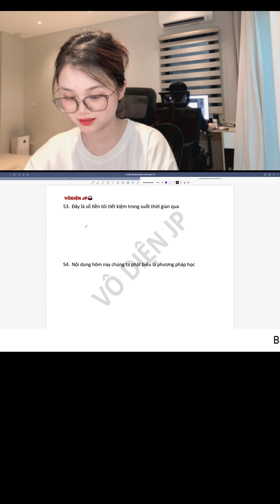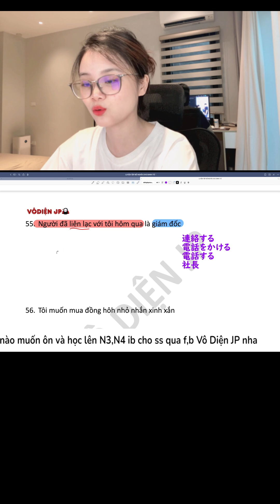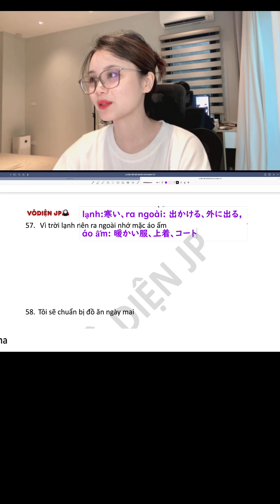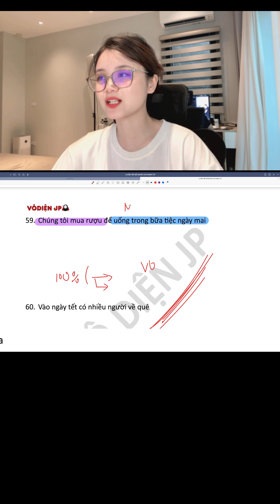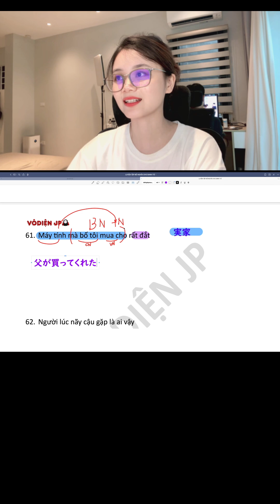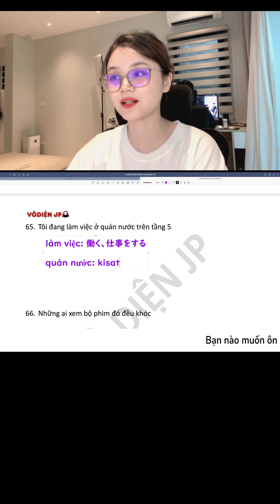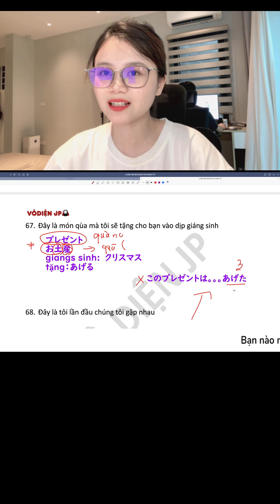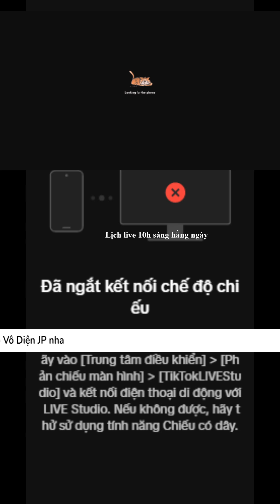Luyện dịch câu p18